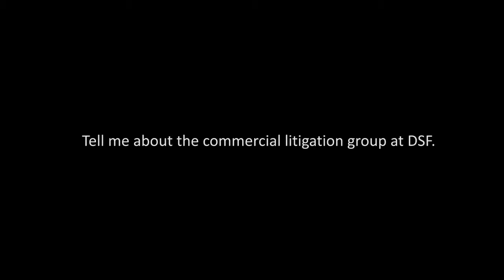Commercial Litigator Larry Keown of Toronto, Ontario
In this video, Commercial Litigator, Larry Keown, talks about the advantages of the commercial litigation group at Devry Smith Frank LLP. Larry explains that DSF has a commercial litigation group of around 12 lawyers that deal with commercial litigation work. DSF's Comm Lit group deals with matters such as real estate litigation, shareholder disputes, employment law, and commercial tenancy disputes. DSF works with landlords, developers, banks, insurance companies, dentists, doctors, etc.

Each lawyer has their own specialty in the commercial litigation industry, and together they form a great team with all bases covered.

Our law offices are conveniently located in the Lawrence and Don Mills area of Toronto and we have plenty of free parking.

95 Barber Greene Road #100
Toronto, ON M3C 3E9